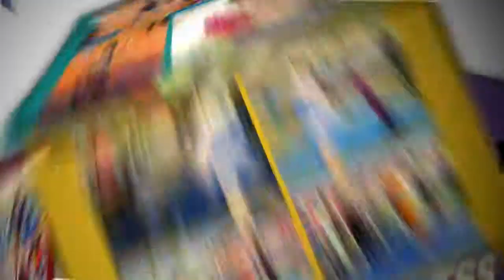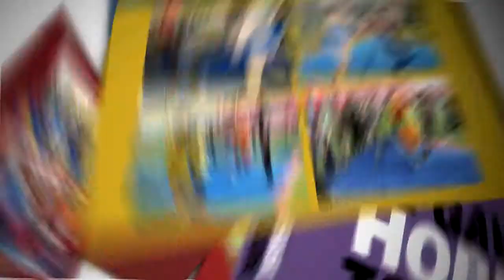Horlicks WWF Presentation